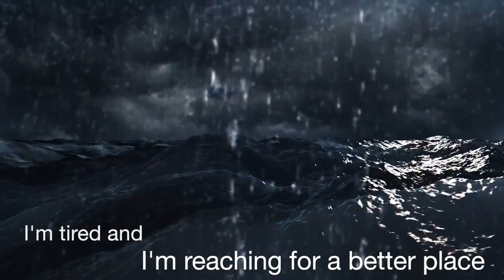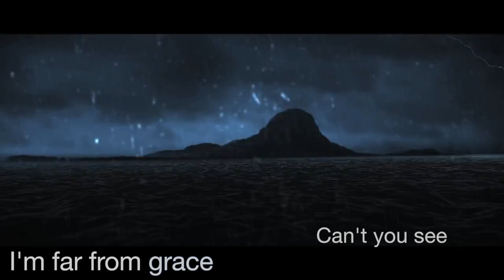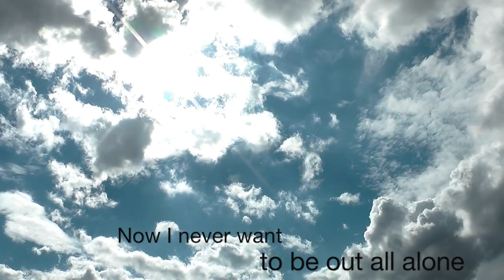Far From Grace - Andrejack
Written By : Andrejack/Marselle/Rocillo
From the Album ''Miles Between""
Joe Marselle - Guitars
Lenny Rocillo - Bass
Joe Guastello - Drums
Paul Andrejack - Vocals
Genessa Escobar - Backing Vocals

6 NEW SONGS from the album Miles between
Digital Download Only
order download cards here
full art and pictures included with purchase